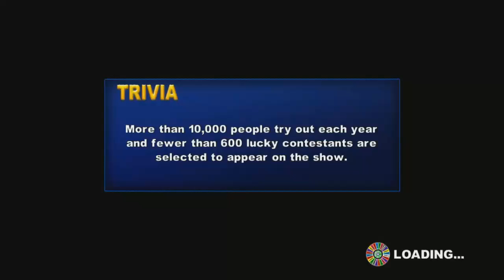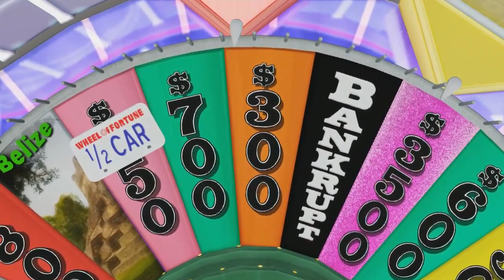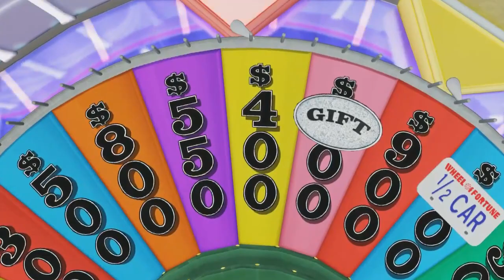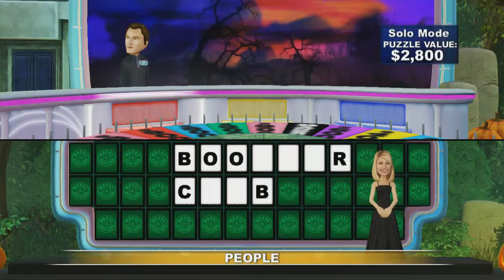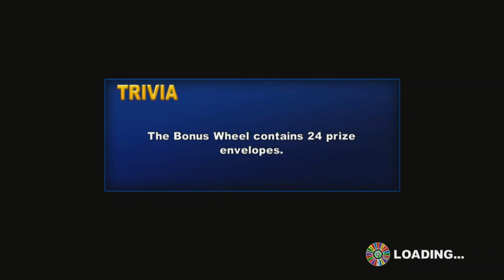PS3 Wheel of Fortune Halloween Spooktacular Episode 22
Here is the twenty second episode of the 2022 edition Wheel of Fortune Halloween Spooktacular! In the last episode, somebody became the second multi-millionaire of this year's spooktacular! They won a total of $2,161,600! Will someone become a grand prize winner? Will I give lots of cash away? God loves you and he's got a plan for you! I hope you all enjoy the twenty second episode of the 2022 edition Wheel of Fortune Halloween Spooktacular!
Jackpot: $7,887,800